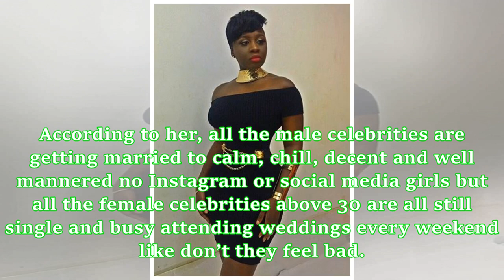Gambian Actress shades female celebs who are above 30 and single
Gambian-Ghanaian based actress, Princess Shyngle has taken a swipe on her fellow female celebrities who are above 30 and still single. She said they are busy attending weddings every weekend like they don’t feel bad. According to her, all the male celebrities are getting married to calm, chill, decent and well mannered no Instagram or social media girls but all the female celebrities above 30 are all still single and busy attending weddings every weekend like don’t they feel bad. Sharing a colla...